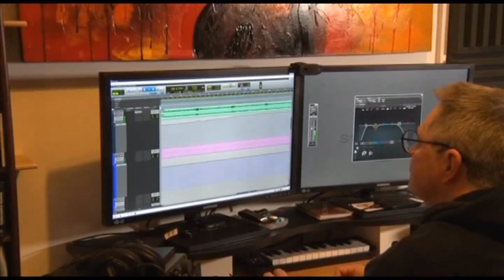Shakira Lea launches I MISS YOU on 7 Spencer Gulf News 281019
A 20 year old Whyalla singer has released her Debut Single - one inspired by a close family member.

SHAKIRA LEA is the 2018-19 WINNER of the Whyalla Recording Scholarship.

Proudly produced by.

in Whyalla, South Australia!